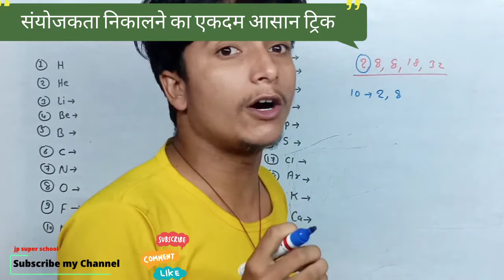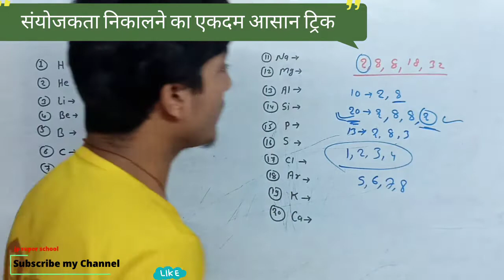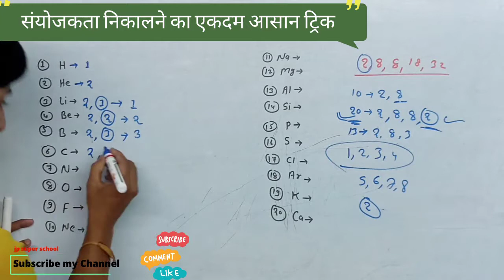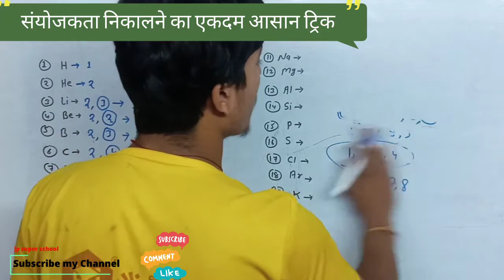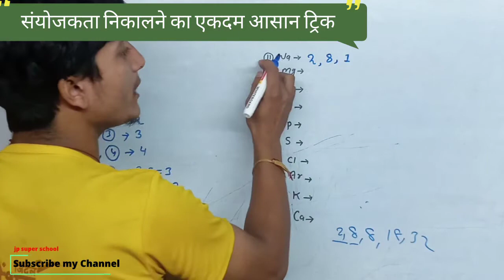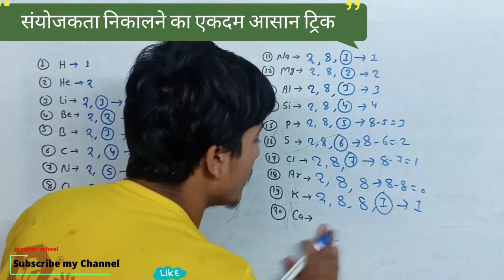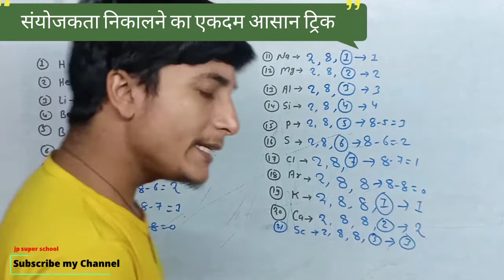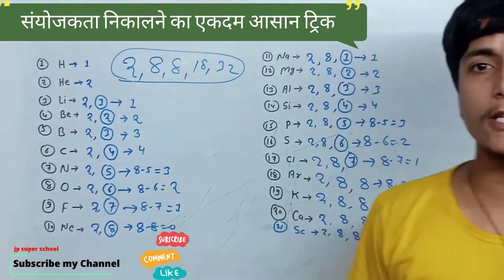संयोजकता निकालने का जबरदस्त ट्रिक || how to find Valency trick || Valency trick/Valency kaise nikale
Tips on how to find the valency of elements

संयोजकता कैसे निकाले
तत्वों का संयोजकता कैसे निकाले
तत्वों का संयोजकता निकालने का रामबाण ट्रिक
तत्वों का संजुक्ता निकालने के आसान तरीके
तत्वों का संयोजकता कैसे निकाले आसानी से
संयोजकता निकालने के आसान तरीके
संयोजकता निकालने का धांसू तरीके
संयोजकता निकालने का धांसू ट्रिक
तत्वों की संयोजकता निकालने का धांसू ट्रिक
तत्वों की संयोजकता निकालने के सबसे आसान ट्रिक